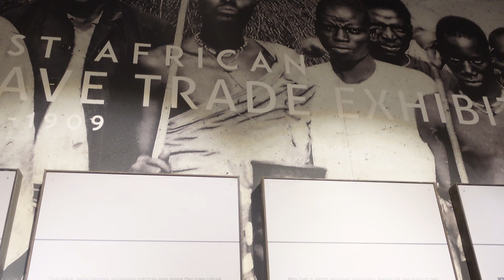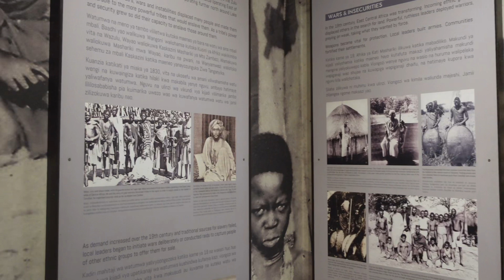Welcome to Zanzibar, Tanzania 🇹🇿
Discover the beauty and charms of  Tanzania East Africa , from Zanzibar, stone-town  and some of the famous beach 🏖  🏝  of the island .